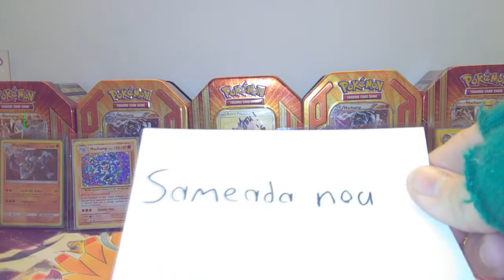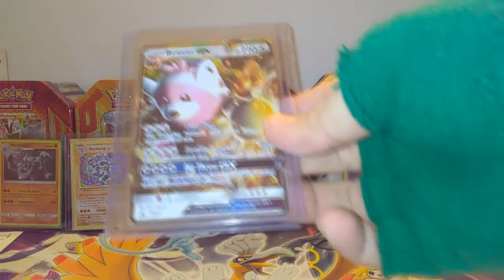Giveaway Results For Exclusive Stream Giveaway.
Welcome to a new video everyone. This giveaway is over, It was an exclusive for all the people who joined my stream! I will be streaming more soon! Wil be doing a Giveaway in almost all of my streams! Sometimes one winner sometimes more! Thank you all so much for the support!